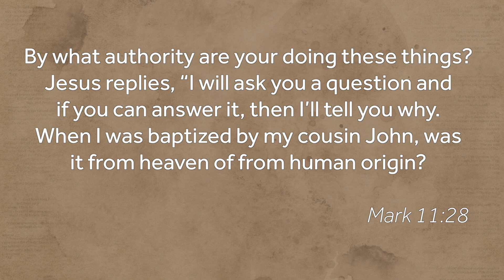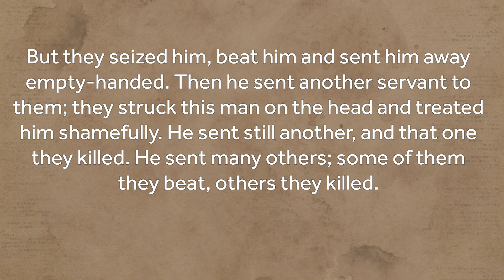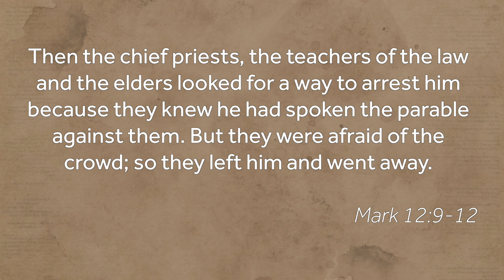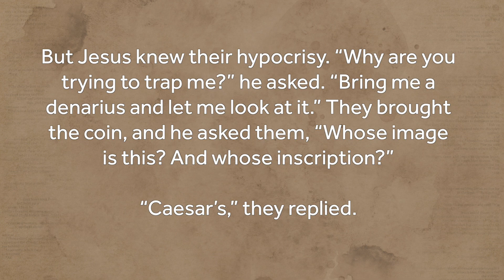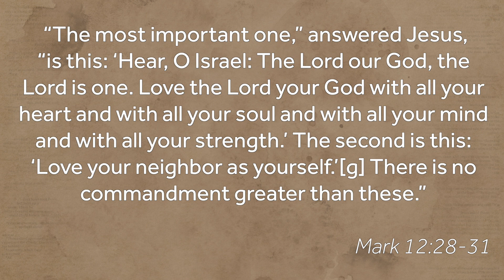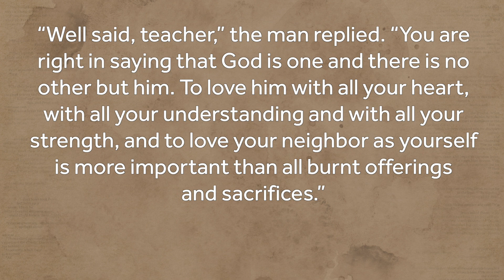Lenten Message on the Gospel of Mark - Pastor Jason Gant